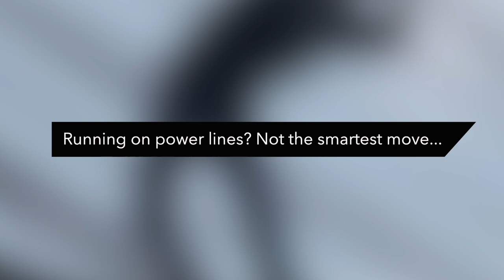Base Jumping From A Crane | Watch This During Your Bathroom Break #6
Video credit:
Guy base jumps from a crane: